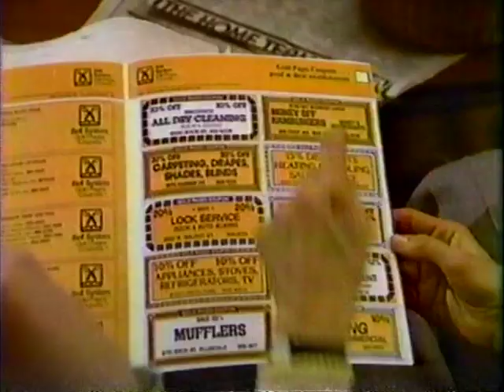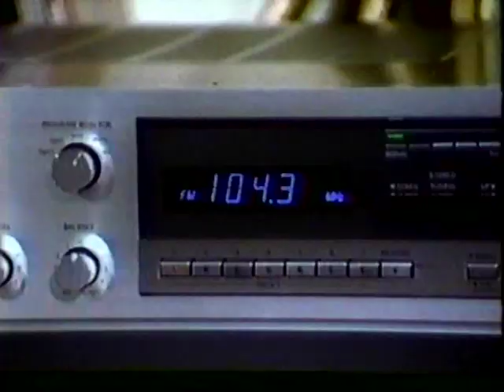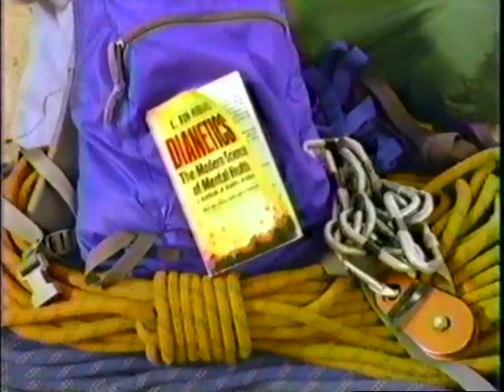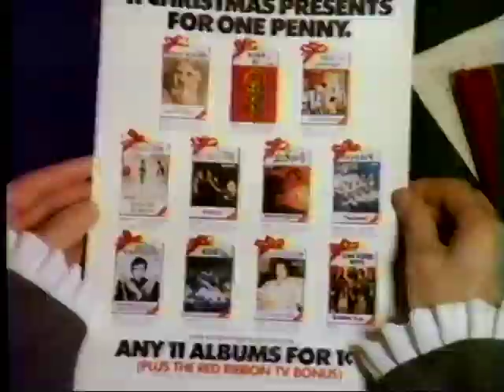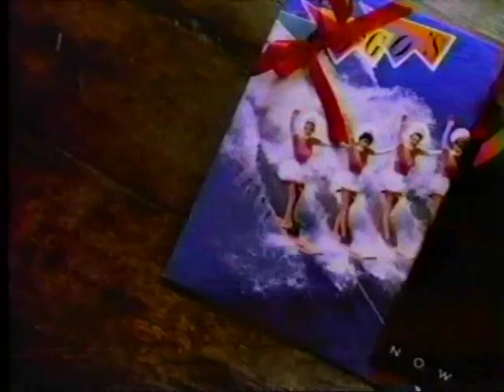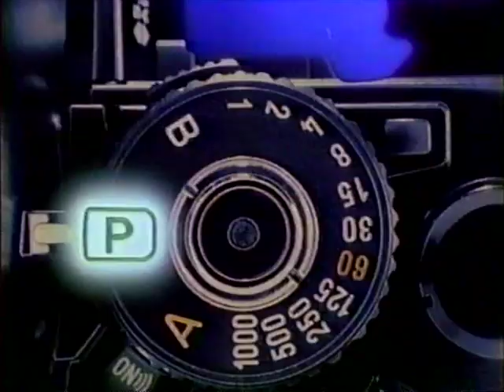80's Commercials Vol. 648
These commercials aired on WKBD on November 1st, 1982

1. Del Monte Lite
3. Jim Blanchard for Governor
4. WOMC (The actor here seems familiar to me)
5. Yes On Proposal B
6. Promo for "Three's Company"
7. Amtrak
8. Bob Carr For Congress
9. Dianetics (Fight the evil lord Xenu and release your body Thetans today!)
10. American Cancer Society PSA (With Larry Hagman)
11. Promo for "Smiley's People"
12. Chevrolet
13. Mogen David Wine (With Orson Bean)
14. Columbia Record & Tape Club (Bet you never thought you'd hear Ebenezer Scrooge say the word "Go-Go's", did you?  Only Scrooge would advocate for these money-leeching death traps!)
15. Del Monte Lite
16. White Castle
17. National Council On Alcoholism PSA (With Bob Welch)
18. Promo for "Pistons Vs. Hawks" (This game was played 11/6/82)
19. Promo for "Blood & Honor"
20. Minolta X700 (I love all of their ads from this period)
21. Van de Kamp's Frozen Mexican Classics